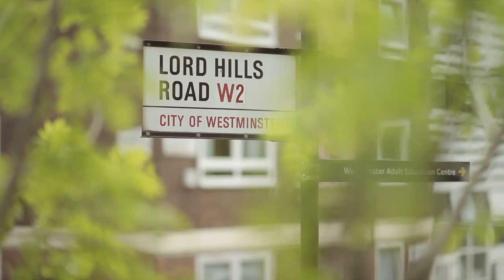Best moments of the Turkish Airlines Euroleague Final Four: Thursday, May 9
EUROLEAGUEisON in London, highlights of the Thursday 9th of May, day -1 before the Semifinals